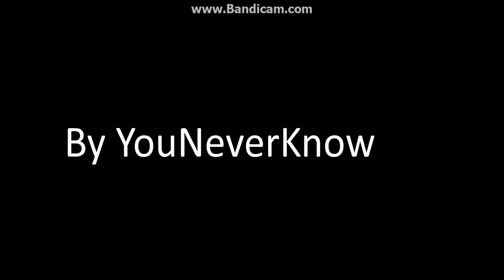By YouNeverKnow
Beğenin uleenn